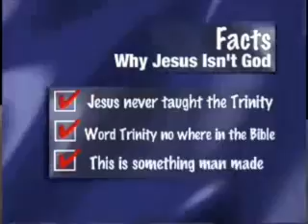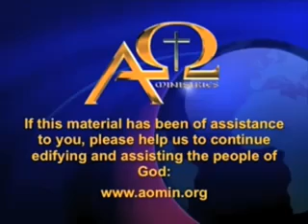James White vs Joshua Evans